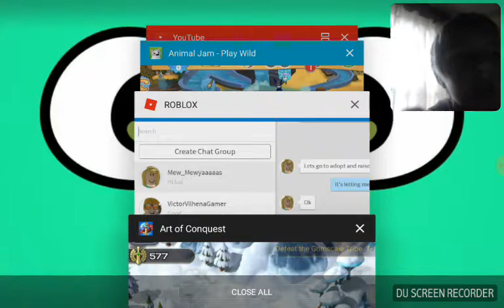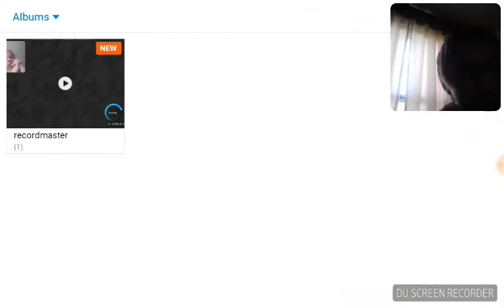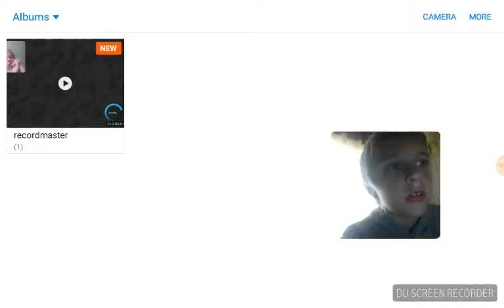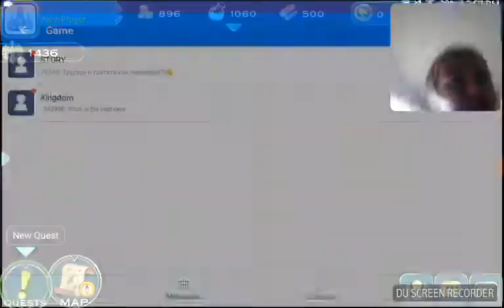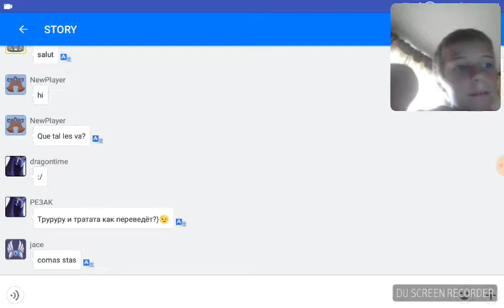Art Of Conquest #1